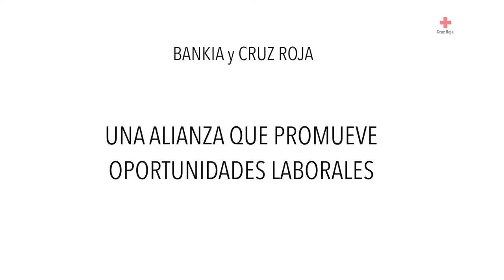SPOT - Una alianza que promueve oportunidades laborales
Colaboración de Bankia con el Plan de Empleo de Cruz Roja